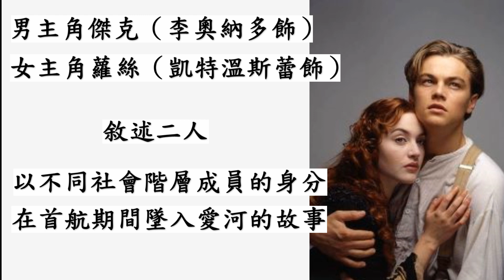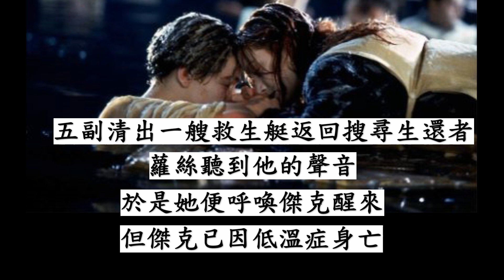歷屆奧斯卡最佳電影配樂 (鐵達尼號)